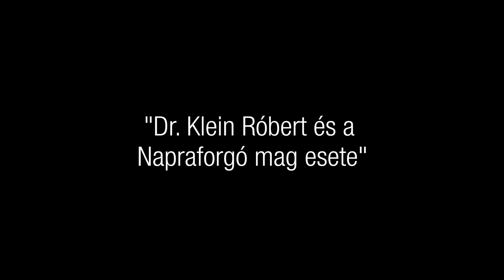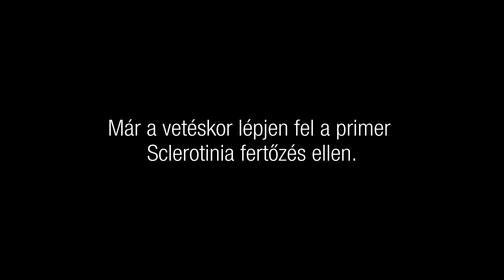Kwizda Terápia: a rettegő napraforgó mag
Félelmek gyötrik a napraforgó magot, mert hallotta már hírét a szklerotíniának és romboló hatásának. Sajnos a pletyka nem alaptalan. Szerencsére azonban a páciens jó kezekben van, Klein Róbert fel is írta receptre az elsődleges fertőzés megelőzésére szolgáló szert.

Nézze meg az ötödik epizódot, ha Ön is aggódik a kórokozók miatt!